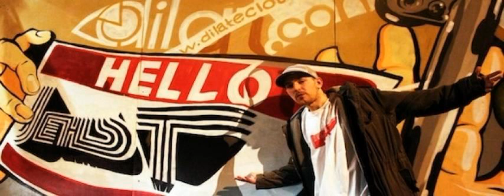Jehst - True Intention